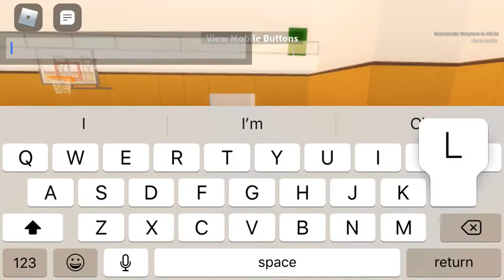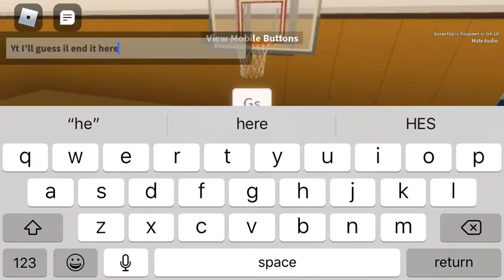MyPark 1V1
Intense 1v1